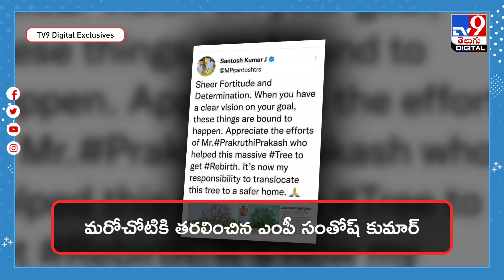మోడువారిన 70 సంవత్సరాల చెట్టుకు జీవం పోసిన వ్యక్తి.. - TV9